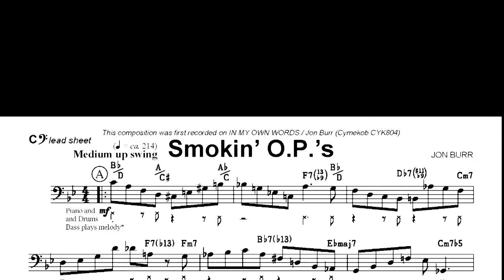samples: when the Bass plays the melody